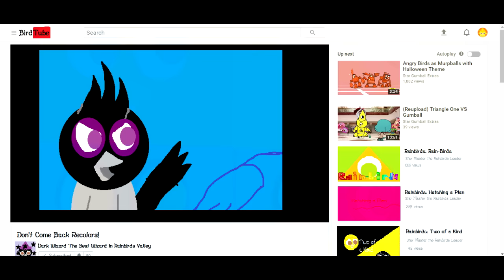Be Your Own You | A Spirit Stars Reenactment of Gumball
Here's another parody/random clip with Rainbirds but this time a song. Audio belongs to Cartoon Network

Cast:
Gumball is of course his character (Original is a cat not catcoon)
Birdly/Madly is Darwin then Gumball at the end
Star Master is Nicole
Perry is Richard
Dark Gumball is Chi Chi
Dark Birdly is Ribbit then Chi Chi at the end
Dark Wizard is Chi Chi's Mom
Perried is Chi Chi's Dad

The Gumball episode was The Copycats